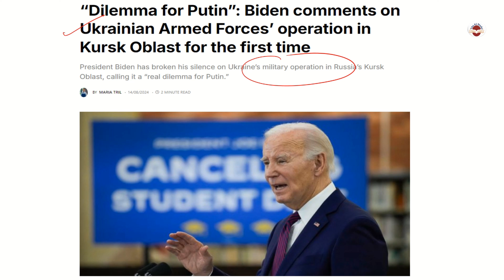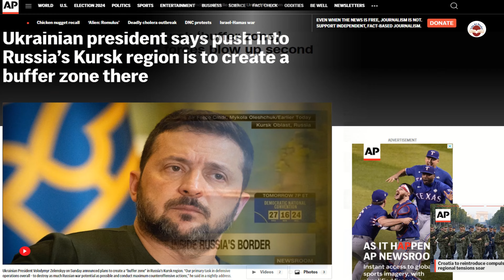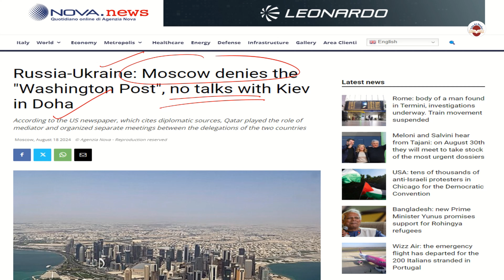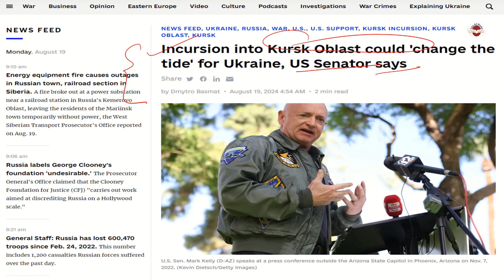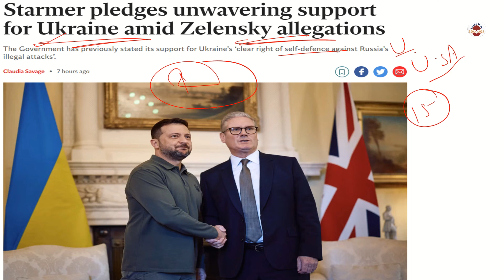Russia Vs Ukraine War : No Delegation, No Ceasefire, Only Action | Putin Threatened | USA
Welcome to our The A1 Study dedicated to helping you excel in various competitive examinations!